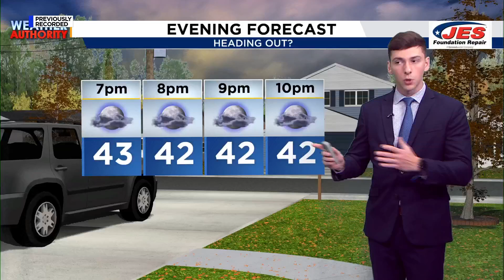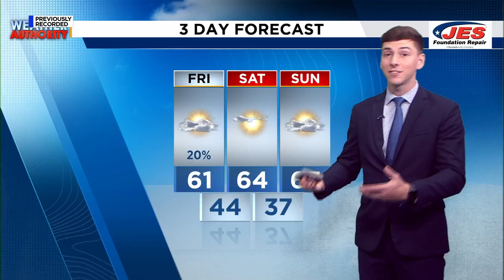Southwest, Central Virginia Weather | 7 p.m. - Nov. 14, 2024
Here is a look at your Thursday evening forecast.